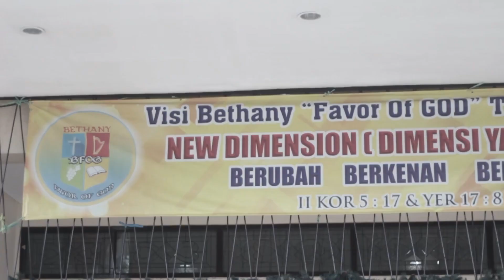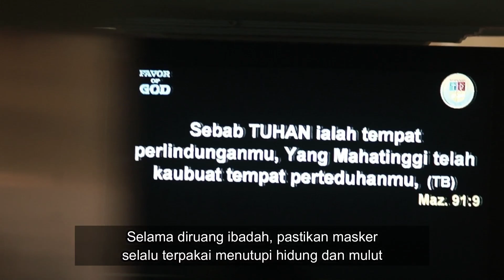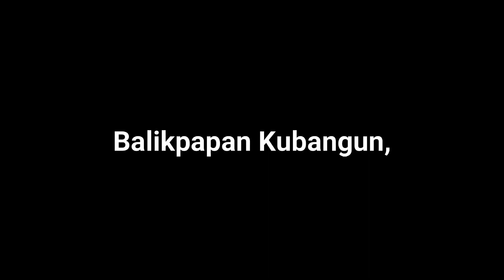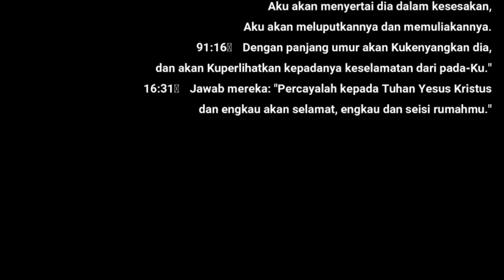Highlight New Normal Ibadah Raya Bethany FOG Balikpapan - 14 Juni 2020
Dilayani Oleh Pdt Dr Samuel Kusuma M.Th